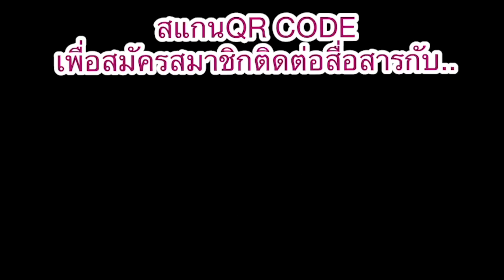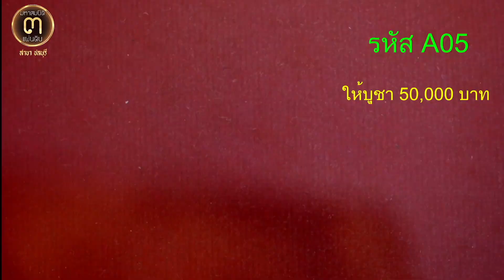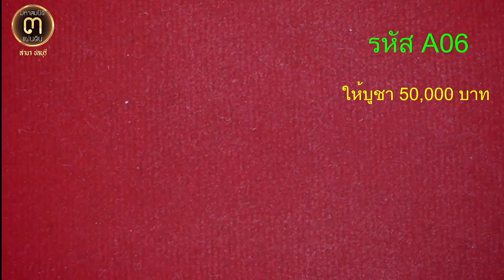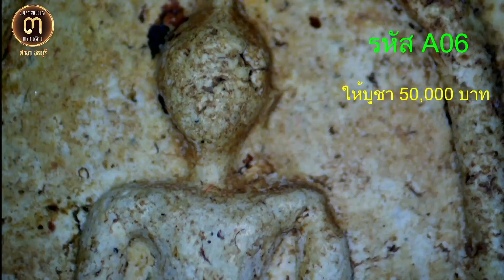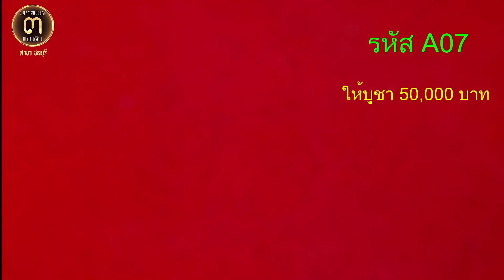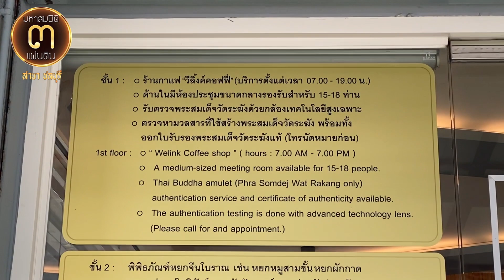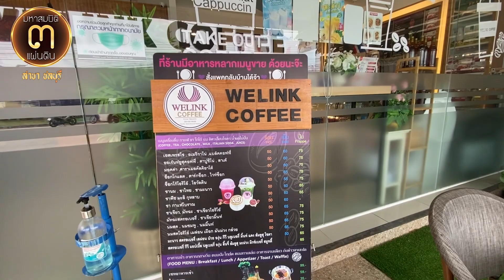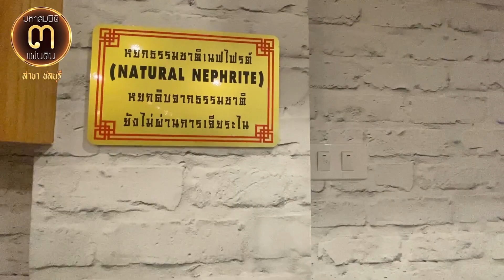ค่านิยมครึ่งแสน!!.."2องค์100,000บาท" พระสมเด็จวัดระฆัง ยุคต้นก่อนเป็นสมเด็จ @ ศูนย์มหาสมบัติฯ ชลบุรี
ค่านิยมครึ่งแสน!!...

"2 องค์ 100,000 บาท" พระสมเด็จวัดระฆัง ยุคต้นก่อนเป็นสมเด็จ @ศูนย์มหาสมบัติฯ ชลบุรี